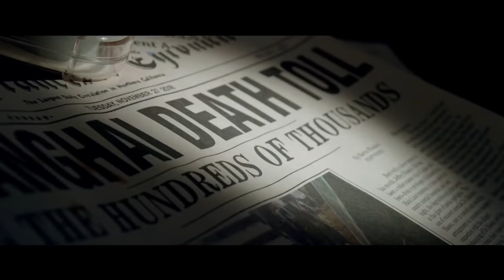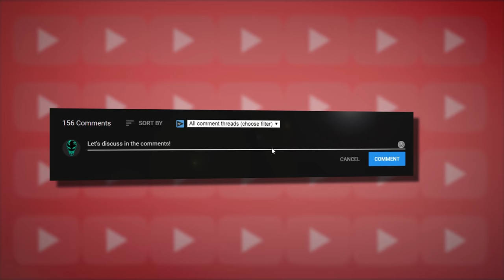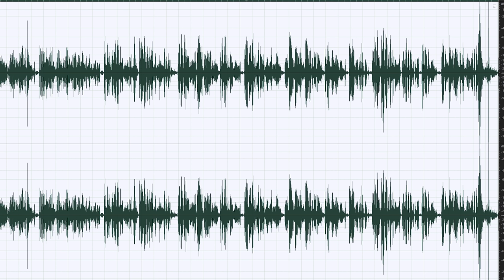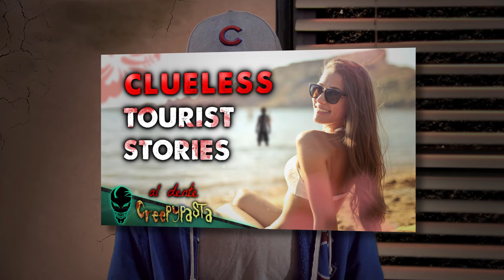32 Things You Missed In A Quiet Place (2018) + Creature Origin Revealed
Where did the creatures from A Quiet Place come from? How many are there? Here are some things you overlooked in A Quiet Place.

In John Krasinski's new movie A Quiet Place, those who have survived only know one rule: never make a sound. In this special episode of Things You Missed, I'll be taking cover from the creatures who prey on sound as I try to fill you in on all of the Things You Missed in A Quiet Place (2018).

I'll also be talking about the science of sound and how the characters took measures to protect themselves from the monsters in ways you might not have even realized. Then, on top of that I'll be going over Things You Missed that answer some of the biggest questions in the movie, such as:

❓ How come the Abbott family was able to beat them?
❓ What was the weakness of the creatures?
❓ Why do they kill?

And as usual, I'll be analysing the film and offering all the Things You Missed pertaining to symbolism, clues to the meaning of the film and more! In this video, you'll see the creature origin revealed and I'll talk about a theory including the possibility of aliens! Enjoy these 32 Things You Missed In A Quiet Place. Silence. Is. Survival.

About A Quiet Place
Do not go quietly. Be the first to see A Quiet Place, starring Emily Blunt and John Krasinski, in theatres now. Those who have survived live by one rule: never make a sound.